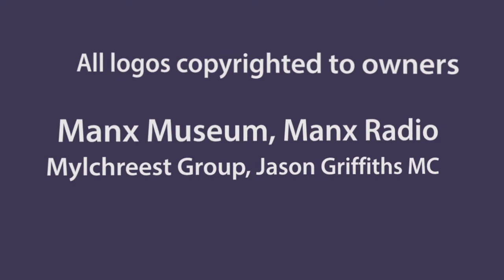Jurby Raceway for Assetto Corsa, coming soon on by Cool Studios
A selection of Educational videos from Cool Studios.  We firmly believe that education should be FREE and available to ALL, no matter where in the world you are.